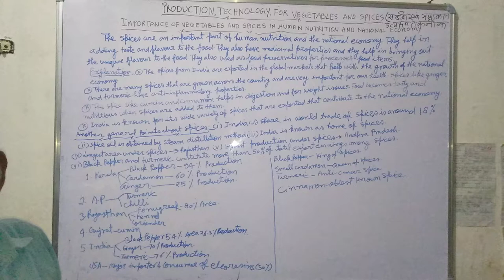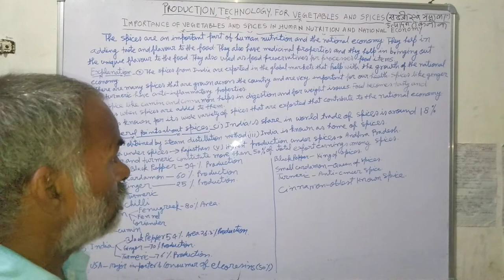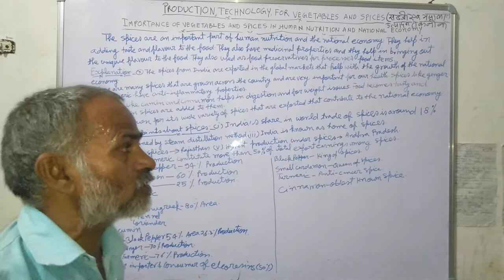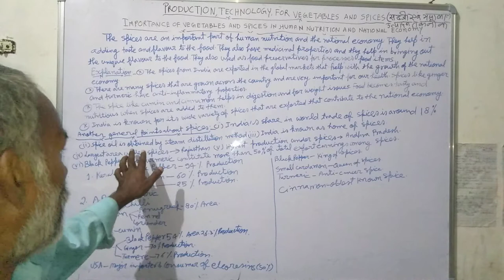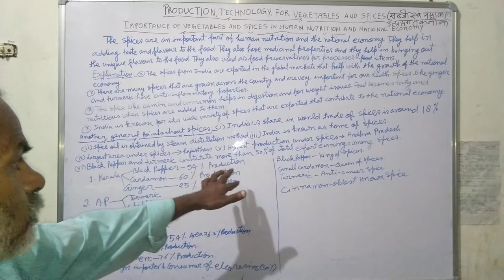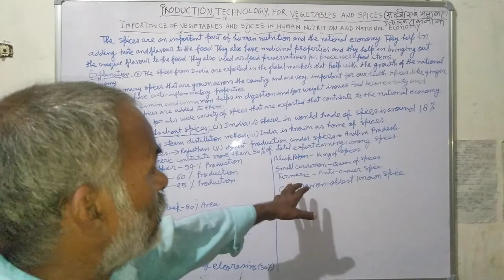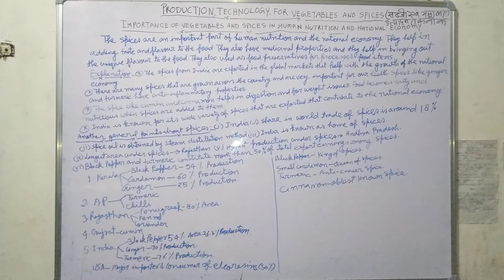Part 02 PRODUCTION TECHNOLOGY FOR VEGETABLES AND SPICES ( सब्जी एवं मसाला उत्पादन तकनीक ) Dr. Madan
In this vedio I tell you about " PRODUCTION TECHNOLOGY FOR VEGETABLES AND SPICES ( सब्जी एवं मसाला उत्पादन तकनीक ) "

Introduction and scope of Ornamental Horticulture .

Thanks Freinds . 😁😁✌️